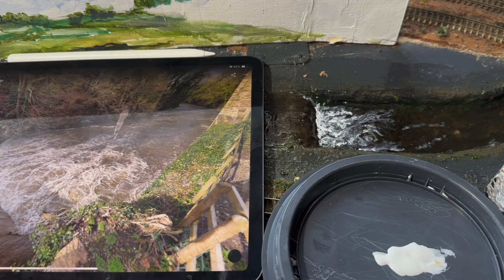PREPARING FOR A RESIN POUR & creating a weir part 2: Fast water & WHITE WATER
If you saw the last video, when I discovered the Torr Vale unit was not watertight, you can image my nervousness, considering this was my first time using resin to create water. Although, it took a few days to be certain there would be no issues, it finally worked, the resin was in.
In this video I explore the effects that can be created with Mod Podge and painting in the white water. Enjoy!

Piccadilly Model Railway (N gauge)
Youtube.com/@piccadillymodelrailways